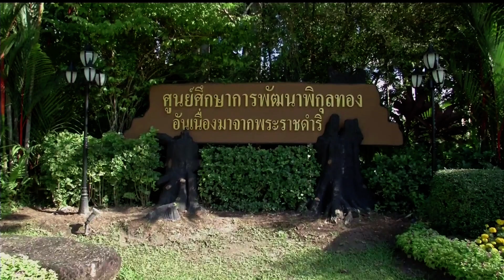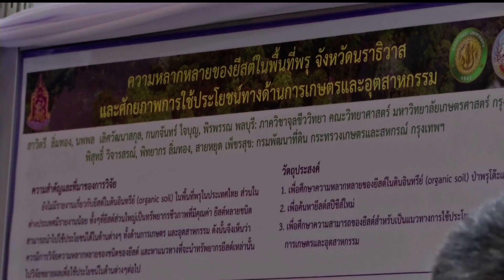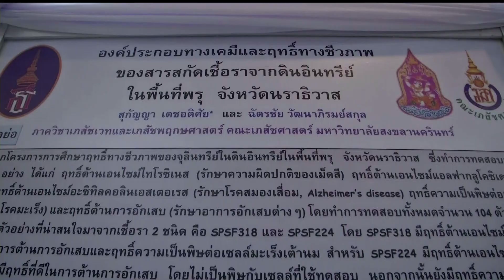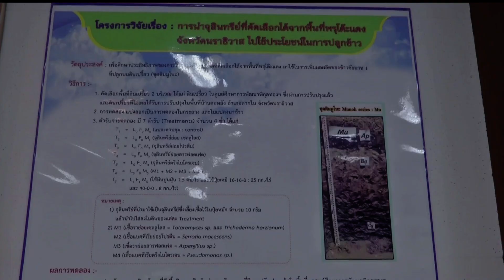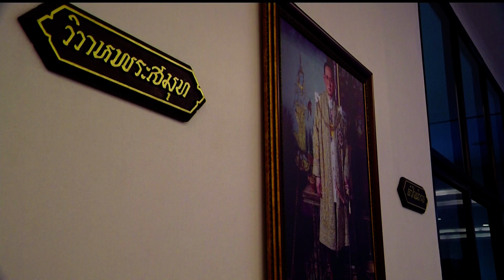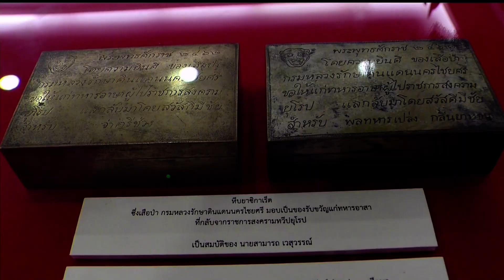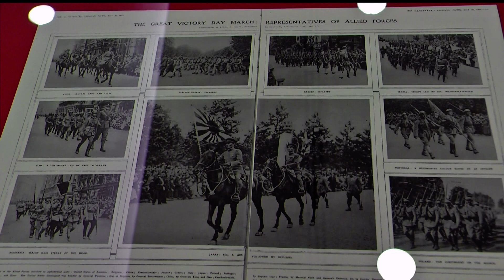♚ 18SEP17 📺 HD 📹 ข่าวในพระราชสำนัก วันที่ 18 กันยายน 2560 「1 ∕ 2」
★ The Royal Court News of the Members of the Thai Royal Family of the Chakri Dynasty of Kingdom of Thailand on 18 september 2017 (1/2).
★ Die Royal Court News der Mitglieder der thailändischen Königsfamilie der Chakri-Dynastie des Königreichs Thailand am 18. september 2017 (1/2).